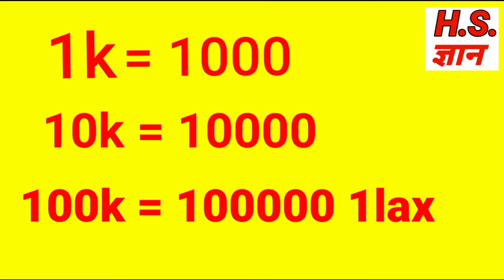1m yani kitana : waht is a 1 million dollar : H.S. Gyan official :1millon Danae ❤️❤️❤️❤️ math magic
1m yani kitana : waht is a 1 million dollar : H.S. Gyan official  :1millon Danae ❤️❤️❤️❤️ math magic

Nda navy training.

Nda navy salery.

Nda navy struts.

Nda navy preparation videos.

Nda navy interview

Nda navy officers

Nda navy motivation videos

Nda navy exam Paper.

Nda navy training videos

Nda navy Kya hai

table trick kalyan

Table trick kalyan today

Table trick king

Table trick matka

Table tric ka master mind

Nda navy Physical test

Gk study facts

Math magic.

Math trick multiplication

..9881769350

Sindia
Math trcs

Study

Job ala rt

Daly resining

Daly video
हमारे चैनल पर आप सभी को जीके तथा रीजनिंग पढाई जायेगा और मॅट्रिक बताये जायेगी हम आपको रोजाना दो से तीन व्हिडीओ सेंड किया करेंगे और रोजाना दो से तीन संकोचन डेली होमे हमारे क्लास कट टाइमिंग पीएम से होगा चल महाभारत गाव आम्हाला सोन्या सुंदरी और हम आपको भूल जाने की कोशिश करेंगे हम ने भी लिये उसके लिए स्पेशल बेंजो ग्रुप तयार कर रहे है हमारे या स्टूडेंट के लिए सभी तरह की जॉब अलर्ट मेसेज सेंड केला जायेगा तो हमारे चैनल को जल्दी से सब्सक्राइब करे हम आपको और और हम आयेंगे आयेगा

Sindia

AGR I

so ya in

torn ala

was him

SHariom

हमारे चैनल पर सभी तारा के बच्चो को पढा जायेगा हम आप को अच्छे से अच्छा बनाने की कोशिश करेंगे हमारे चैनल पर नये होतो प्लीज सबस्क्राईब करना हम आपको रोजाना दो से तीन व्हिडिओ देंगे हम आपको ट्वेल का मे पकड आयेंगे आपको जायेंगे हम आपको आर्मी की ट्रेनिंग देंगे हम आपको डेली वर देंगे हम आपको बतायेंगे हम आपको जॉब अलर्ट का मेसेज भेज देंगे हम आपको जो आयेंगे हम आपको बतायेंगे हम आपको बतायेंगे हम आपको सर्कल्स सिखायेंगे आयेंगे आयेंगे हम आपको आपको काटकोन सिखायेंगे हमको जायेंगे हम आपको जायेंगे हम आपको लाइफ के बारे मे बतायेंगे हम आपको और केमिस्ट्री सिखायेंगे हम आपको जायेंगे हमारी और से आपको अच्छे से अच्छा करने की कोशिश करेंगे आपको और डेली वर्किंग ऑफ लोक नृत्य राज्य राज्य की राजधानी लोकमत न्यूज

SHariomsa,
,🙂🙂😚🙂🤗😑😑🤓🤓😥😥😩😟😤HB Run away with with me a good morning baby baby girl